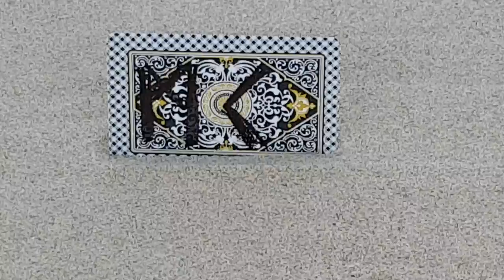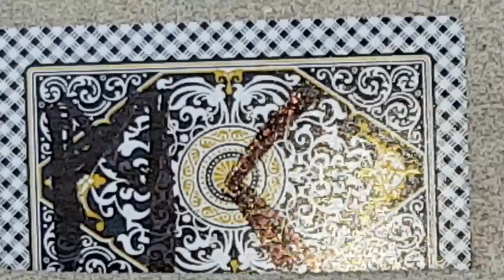Ритуалы - онлайн на рунах на Йоль. 1. Вернуть близкого домой. К Одину .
Новогодние, рождественские, на Йоль, Сочельник, Старый Новый год ритуалы в плейлисте: "Ритуалы - онлайн на Новый год".